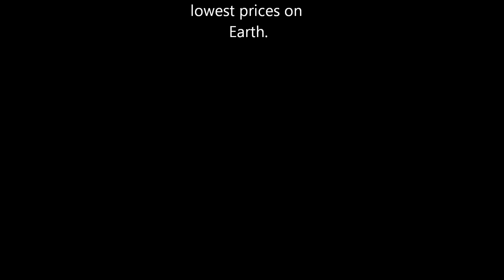Warshrine and Skullcrushers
Some Chaos Minis we painted recently. Hope you like them.

We pride ourselves on high quality, traditional miniature painting. No speed painting tricks here.

Paintedfigs Paintedfigs.com